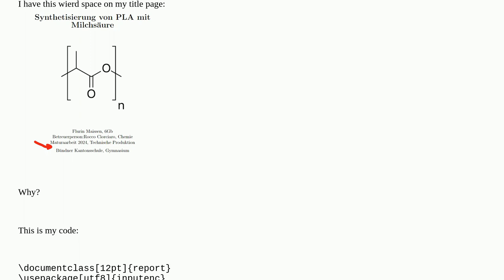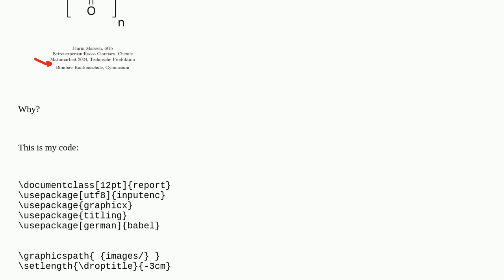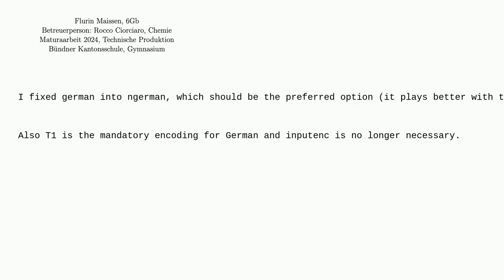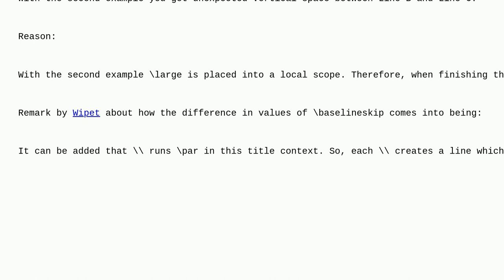Tex: I have a weird space between two lines in my work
I have a weird space between two lines in my work duplicate

A special thanks goes out to the awesome community

  line-spacing